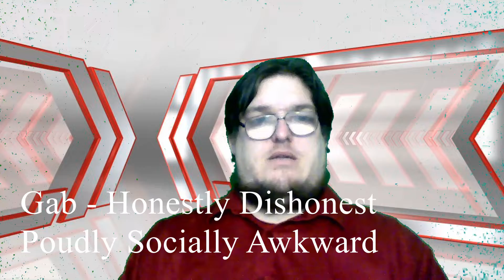DNN 70 - ytterbium edition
Expect the Three Three